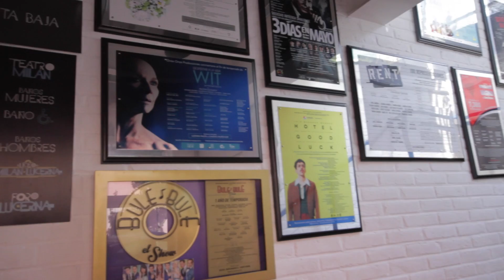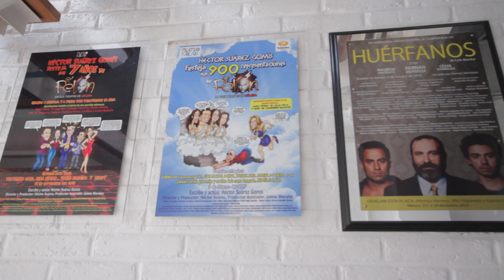Teatro Milán - Un obra que alberga magia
Conoce el proyecto del Teatro Milán, mira desde sus orígenes y contempla los detalles detrás de esta maravillosa obra arquitectónica.